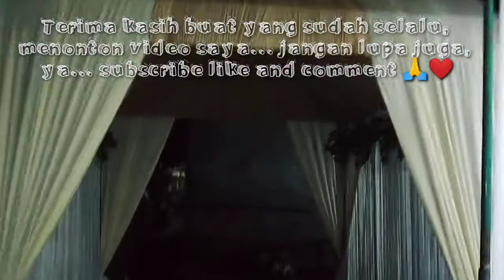MANTU LAGI GUYS (Vlog bunda Queen)